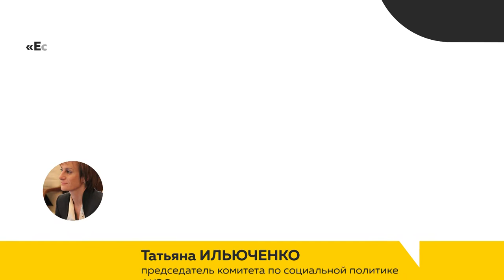«День с Толком». 13.11.2019. Выпуск 15:30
- Дмитрию Медведеву рассказали как на Алтае реализуют нацпроекты. А сейчас показывают результаты работ в Первомайском районе.

¬- Барнаул получает девять баллов. Первый снегопад ¬ первые зимние пробки.

- Песни, танцы, холодное оружие. Как победить на конкурсе будущих мам?